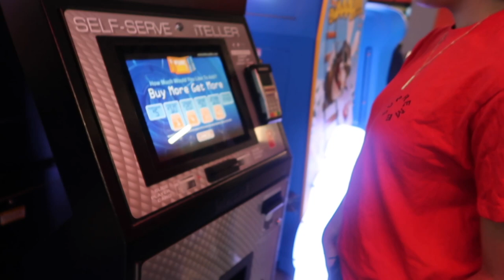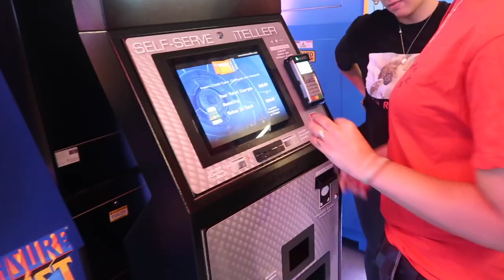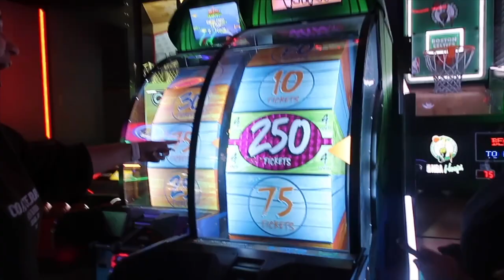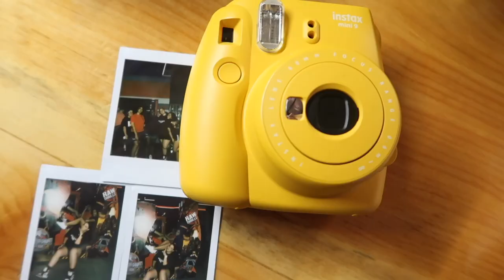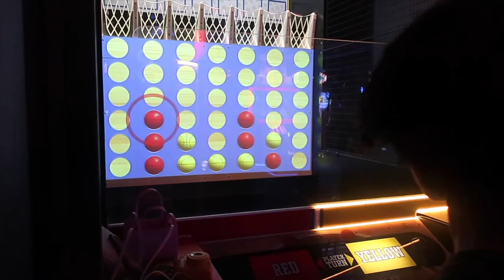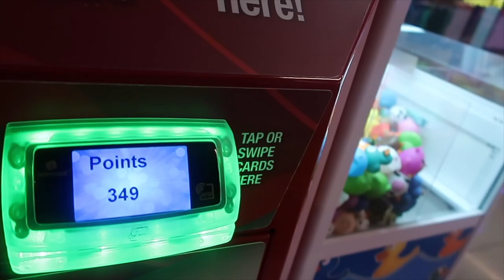SUMMER DIARIES ep. 1: girls night out vlog! go kart racing, ninja wipeout, food & ✨vibes✨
As a little intermission from the vacation vlogs, I decided to vlog our little girls night out! We went go kart racing, did ninja wipeout, grabbed food and drinks! Enjoy this vlog with nothing but vibes😂. 🤍✨

age: 21
race: cape verdean and irish
vlog camera: canon g7xii
photography camera: canon rebel t6